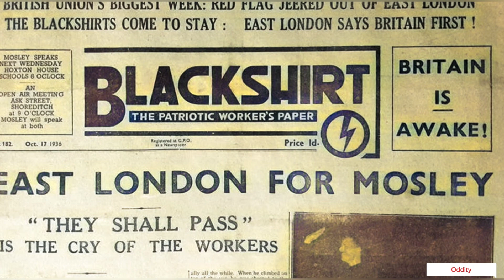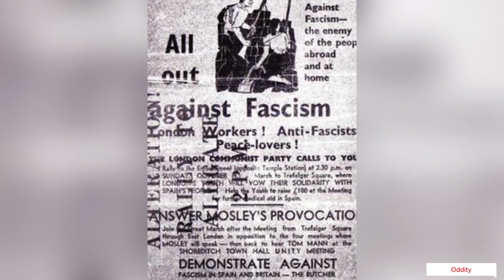When London halted a fascist march- Battle of cable street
Fun facts about Oddity:
- i add my personal photos/videos during start of shorts.
- create funny/entertaining/vintage/historical/celebrities/
satisfying/weird/hilarious content.
white
Send or request on making a shorts :
Want to work with us as a :
Content finder
Content editor